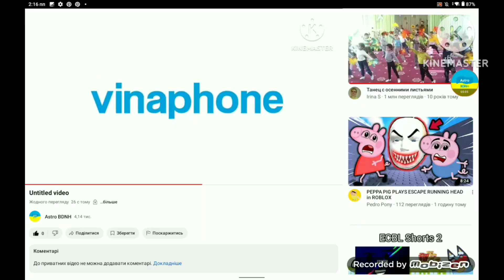Vinaphone Logo Remake Speedrun